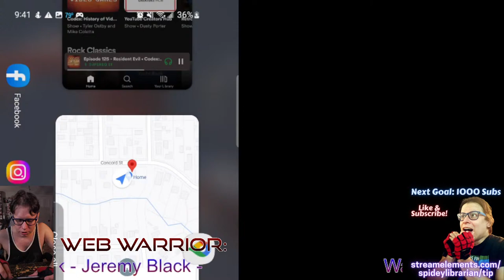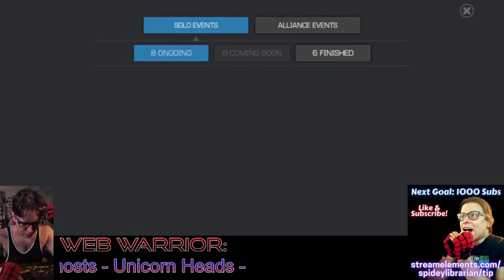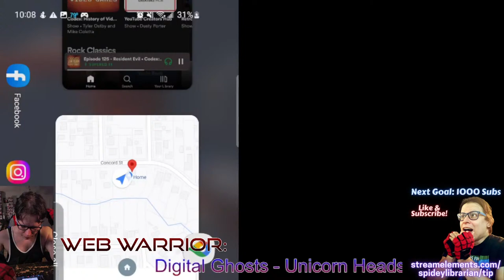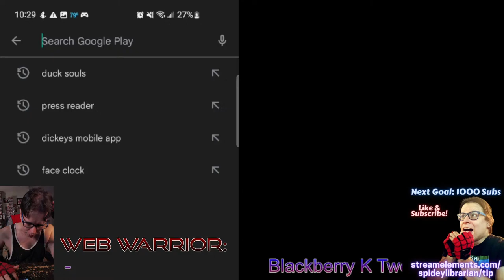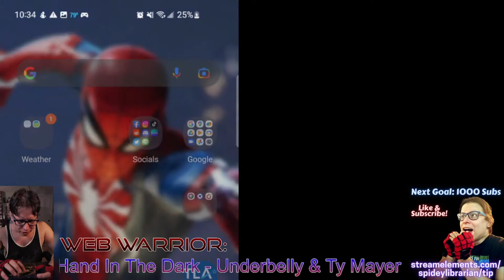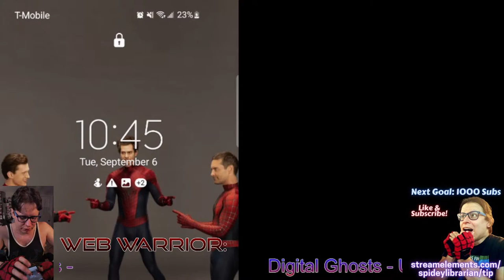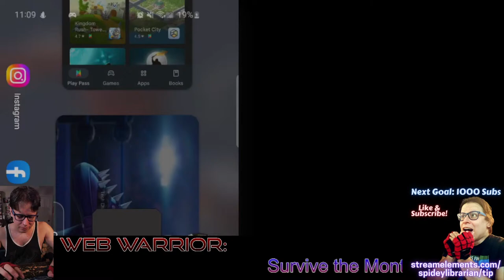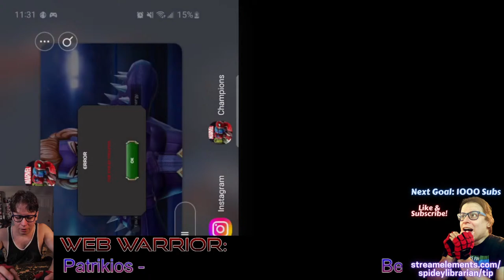Champion Training: HIT-MONKEY | Marvel Contest of Champions | Training, EoP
Champion training stream #22 is features the yowling, howling, simian assassin, the hair-raising HIT-MONNKEY! I have NO CLUE how he works, so bring your knowledge and let me know how to best use my 6-star unawakened Hit-Monkey as best I can!

THEN, help me defeat MODOK in EoP before he disappears! :P

Come hang out, talk about all manner of topics with me: Spider-Man, comics, movies, video games, Spider-Man, the MCU, Ghostbusters, Spider-Man... :P